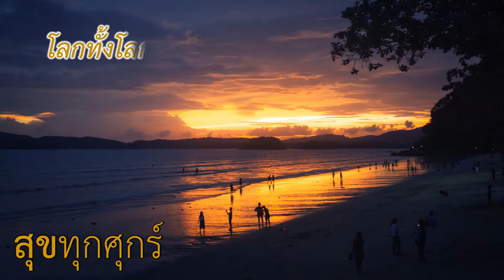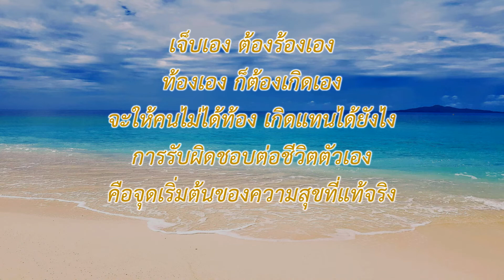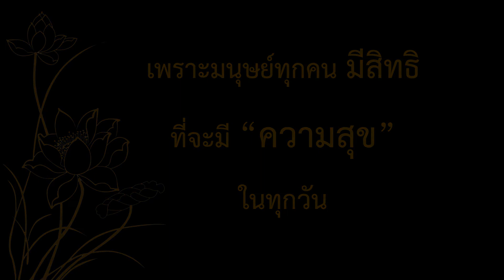Ep23 ใครเจ็บใครร้องใครท้องใครเกิด | สุขทุกศุกร์Channel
คนปักษ์ใต้จะคุ้นเคยกับสุภาษิตประจำภาคนี้เป็นอย่างดีคือ "ใครเจ็บใครร้องใครท้องใครเกิด" ซึ่งขยายความได้ว่า ใครเจ็บคนนั้นก็ต้องร้อง ส่วนใครท้องคนนั้นก็ต้องเกิด จะให้คนอื่นร้องแทนหรือเกิดแทนได้อย่างไร เป็นการสื่อความว่า ชีวิตเราเราต้องรับผิดชอบเอง จะหวังให้ผู้อื่นมารับผิดชอบแทนได้อย่างไร

เมื่อตั้งต้นด้วยวิธีคิดที่จะรับผิดชอบตนเอง เราก็จะมีทิศทางในการดำเนินชีวิตมากขึ้นโดยไม่ยกความรับผิดชอบที่ควรจะมีต่อตนเองไปให้ผู้อื่น ในแต่ละวันสมองของเราก็จะค้นหาแต่วิธีการที่จะนำเราไปให้รอด เมื่อจิตจดจ่ออยู่กับความรับผิดชอบต่อตนเอง ความวิตกกังวล ความกลัว หรืออื่นๆก็จะลดน้อยลง

"ความสุข" จึงเป็นสิ่งที่ต้องออกแบบ ต้องสร้าง ไม่ใช่สิ่งที่จะเกิดขึ้นลอยๆโดยไม่มีเหตุ

การกลับมา "รับผิดชอบต่อตัวเอง" จึงเป็นหนึ่งในปัจจัยสำคัญที่จะช่วยให้เราพบกับความสุขได้ในชีวิต